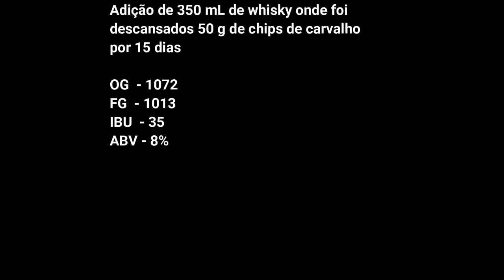Faça a sua Imperial Porter!!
Veja como fazer sua Imperial Porter com perfil sensorial de envelhecimento em barril de Bourbon Americano. Uma cerveja potente e quente para aquecer o inverno!! O toque de carvalho embebido em Bourbon Americano é a cereja do bolo!!
Ajude-nos a divulgar a cultura cervejeira!!